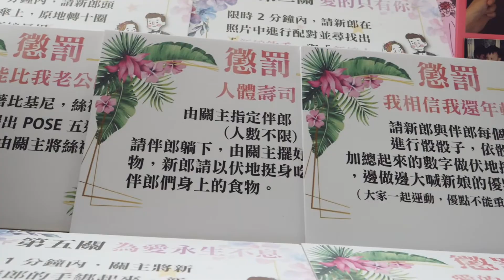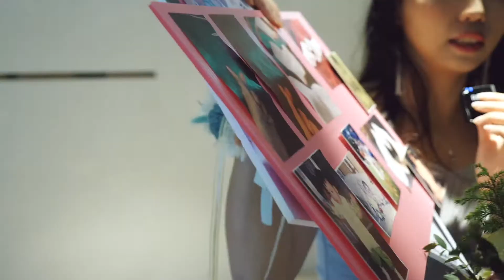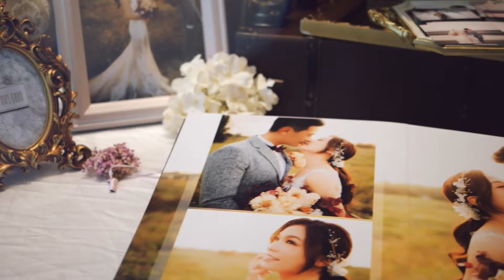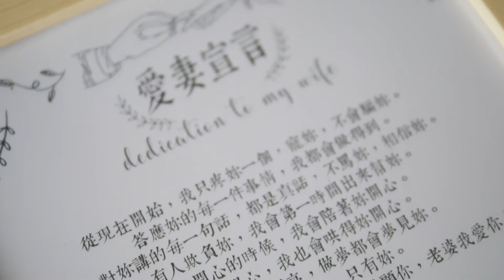20190929_LIN & LIU_格萊天漾天闊廳_SDE精修版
格萊天漾天闊廳，早儀午宴